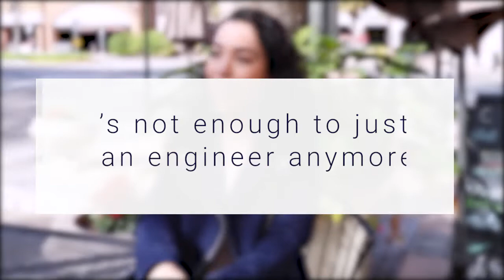Women in Tech: Sarah Amar | Sierra Circuits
We met with Sarah Amar, a Moroccan Embedded System Engineer, to talk about what it is like to be a woman in tech in the Silicon Valley. Watch her interview!